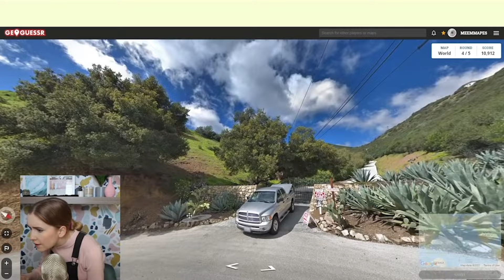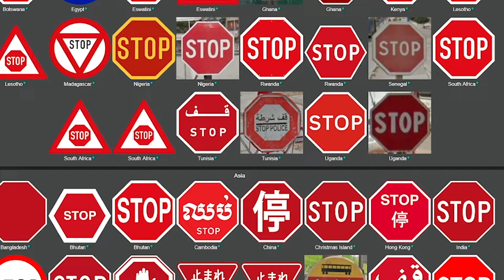El Secreto de los Genios del Geoguessr